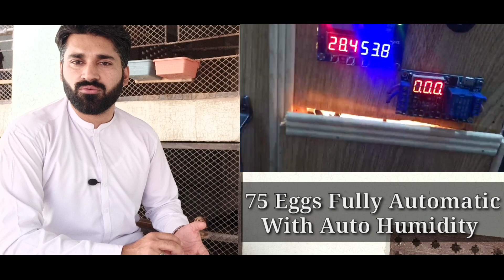75 Eggs Fully Automatic Incubator With Auto Humidity!! Result Also Attached by Pakaseels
Archive password: 2022 For incubators

Links

Pakincubator